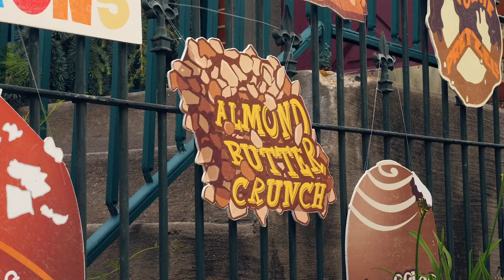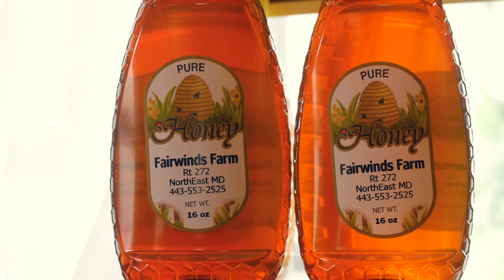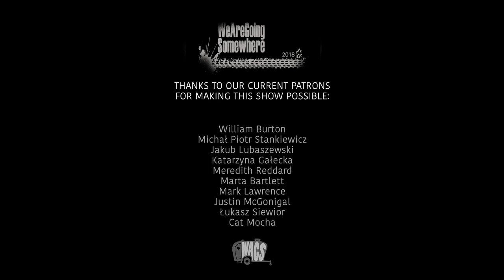JAK się robi BIZNES w USA / How to do BUSINESS in USA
--- ▲ --- MUSIC CREDITS  --- ▲ ---

 --- ▲ --- FOLLOW US --- ▲ ---